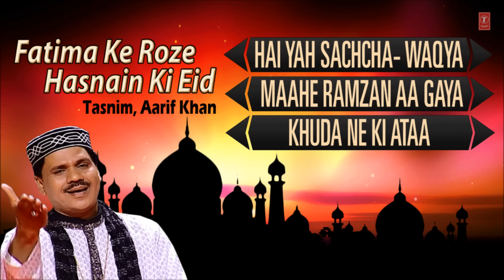"Fatima Ke Roze Hasnain Ki Eid" Tasnim, Aarif Khan || (Full Song Jukebox) || T-Series Islamic Music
T-Series presenting full song Jukebox of the astonishing artist Tasnim, Aarif Khan. The Album name is "Fatima Ke Roze Hasnain Ki Eid" and its music is composed by Alwin Brown.

0:00:01 HAI YAH SACHCHA- WAQYA

0:28:49 MAAHE RAMZAN AA GAYA

0:44:15 KHUDA NE KI ATAA